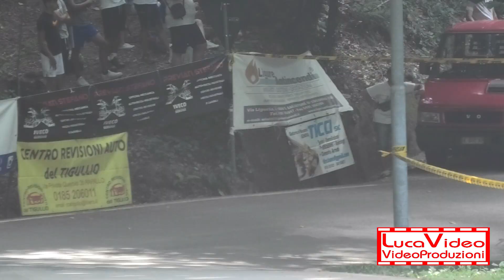16° Slalom Favale-Castello 2024 D.Melioli 106 N1600 - Passaggi esterni